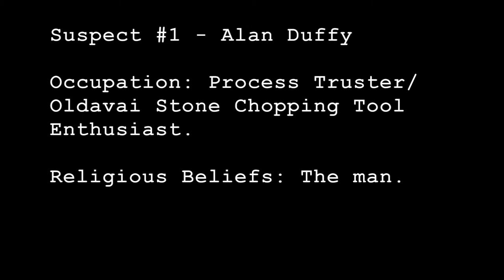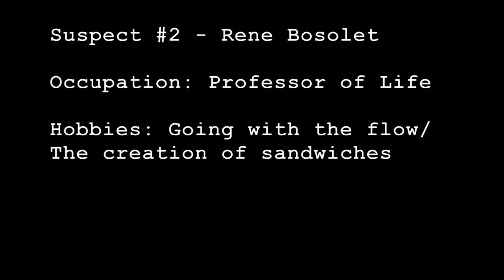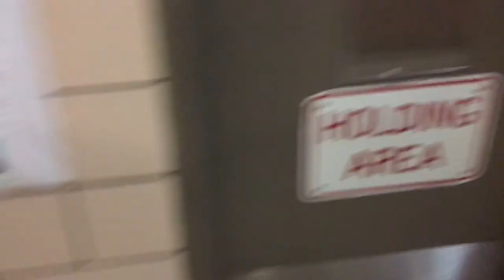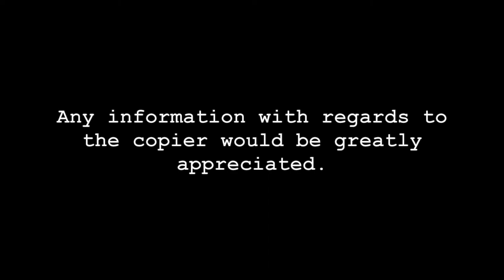The Case of the Mysterious Copier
There once was a copier. Here is a video about it.